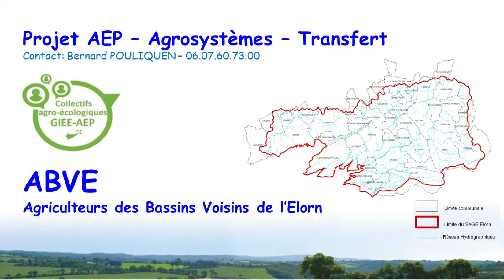AEP Agrosystèmes Couverts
Une parcelle de couverts végétaux multi-espèces, implantée après blé est suivi sur les effets d'érosion et de transfert. Une prise de conscience des producteurs de légumes et de pommes de terre, accompagné dans leur démarche par Bretagne Plants.